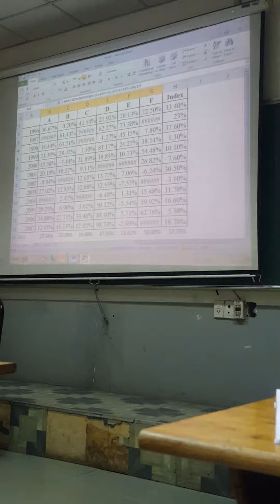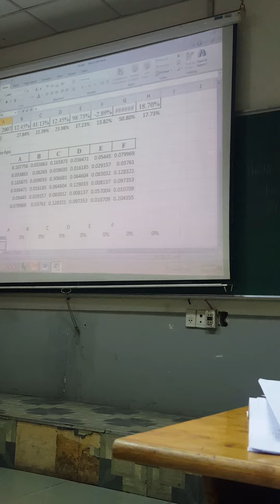Mhtc 24-6 (1)